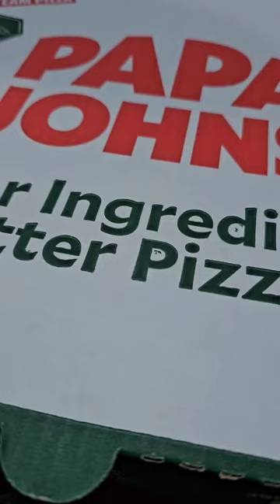1200 ka 1 PIZZA 😱 Itna महंगा PIZZA😱🔥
1200 ka 1 PIZZA 😱 Itna महंगा PIZZA😱🔥

Itna mehenga Pizza
usa me Pizza pada mehenga
Indianapolis Indiana
Tasty Pizza
doordash Pizza delivery
delivery at door
Pizza with Pepsi
Pizza in USA
Pizza in Indianapolis